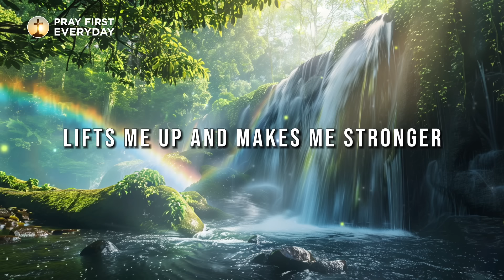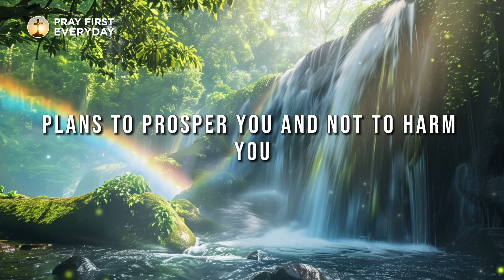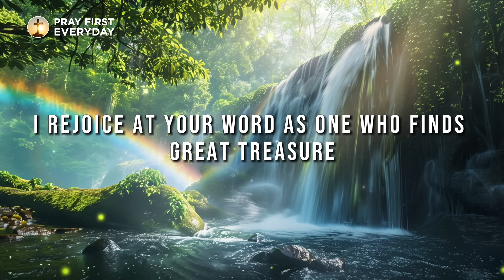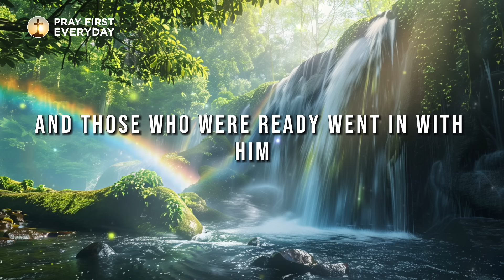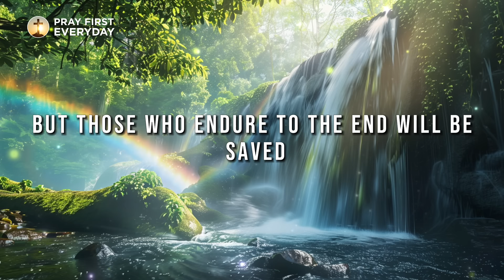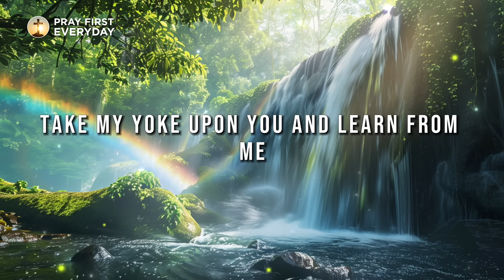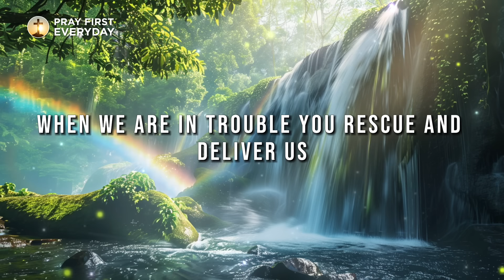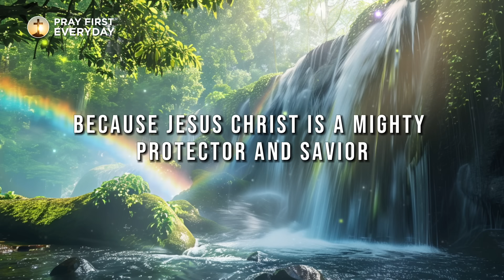Trust God and Let Him Guide You in Life | Blessed Morning Prayer Start Your Day | Daily Devotional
Divine Father,

With a heart brimming with thanks, I come before you. You, who bring forth all that's wonderful and beautiful in my life, I humbly offer my gratitude and love.

Thank you for the gift of life, for every breath that fills my lungs, and for the steady beat of my heart that keeps me going. Each day is a reminder of your unwavering love and care.

I'm thankful for the love of my family and friends, for their support that lifts me up and makes me stronger. I appreciate the nourishment for both my body and soul, and for the food that sustains me each day.

May I never forget the abundance you provide, Lord.

I'm grateful for the challenges I've faced, as they've helped me grow, become resilient, and deepen my faith. Your grace has been my strength through every trial.

I'm thankful for the simple joys that brighten my days—the laughter of children, the beauty of nature, and those moments of peace and tranquility.

In this moment of gratitude, I find solace and joy.

I also remember those who are less fortunate. May your compassion and love reach them, bringing comfort and hope. As I express my gratitude, I also pledge to share my blessings with others. Make me an instrument of your love, extending my hands to those in need.

With a heart filled with gratitude, I lift my voice in praise and thanksgiving. Father, you are my provider, my comforter, and my redeemer. I am forever thankful for your presence in my life.

In everything I do, whether in words or actions, I do it all in the name of the Lord Jesus, giving thanks to God the Father through him.

In John 10:10, it's written that the thief comes to steal, kill, and destroy. But Jesus says He came so that we may have life and have it abundantly.

Throughout the years I've been blessed with on this Earth, I've witnessed too many Christian men and women robbed of their joy by the devil. Their faith has been shattered by the enemy's schemes. I understand that life can bring wounds, disappointments, and hurts.

However, we must be mindful of how we react to life's challenges and disappointments. Troubles can either push us into the loving arms of Jesus Christ, or we can allow that disappointment to fester and build in our hearts, letting the enemy pull us away from the Lord.

Isaiah 40:31 says, "But those who hope in the Lord will renew their strength. They will soar on wings like eagles; they will run and not grow weary, they will walk and not be faint."

When you put your hope in the Lord, He gives you new strength. He renews your energy, enabling you to rise again after any disappointment.

I may not understand what you're going through right now. I may not know the challenges you're facing. But in this moment, all I can offer is a word of encouragement and point you to what the Bible says in Jeremiah 29:11:

So, dear friend, let's rejoice! As Psalm 118:24 says, "This is the day the Lord has made; we will rejoice and be glad in it."

Now, let me ask you this: what else can we do but to rejoice and be glad in the day that the Lord has given us? What else can we do but to find joy in the fact that we have a new day, a fresh opportunity to live for Him, to glorify Him, and to be ambassadors for Christ?

I urge you today to rejoice and be joyful because as a child of God, you have the means, the way, and the power to overcome whatever you face. You have Jesus—the strength to endure, the faith to withstand the storm, and the firepower required to defeat the Devil.

"This is the day the Lord has made; we will rejoice and be glad in it." This verse is not a suggestion; it's a declaration. So don't just rejoice when things are going well or everything is good. Rejoice each day, no matter what challenges greet you at sunrise.